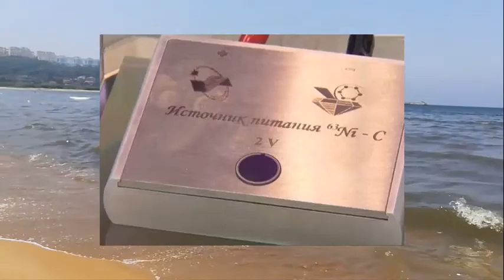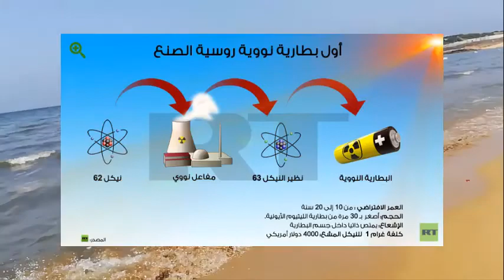هل نشهد طرح بطاريات نووية طويلة العمر وآمنة قريبًا في الأسواق ؟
في ظل ظروف الحياة اليومية، لا يبدو أن البطاريات التي نستخدمها تدوم طويلاً بما يكفي؛ إذ يجب أن نشحن هواتفنا كل يوم، ويبدو أن أجهزة الكمبيوتر المحمولة متعطشة باستمرار لتوصيلها بكابلات الطاقة، ورغم أن السيارات الكهربائية تحاول أن تذهب بعيدًا إلا إننا لم نصل لشيء واضح حتى الآن.
كل هذا أخبرنا بوضوح أننا أصبحنا بحاجة لنوع جديد من إمدادات الطاقة، والآن، ربما يقترب العلماء من ذلك بالفعل عبر العودة إلى تكنولوجيا فضائية استخدمت منذ عام 1977. فما القصة؟